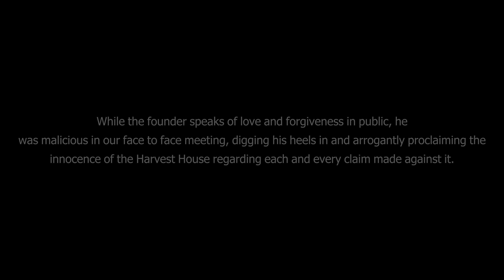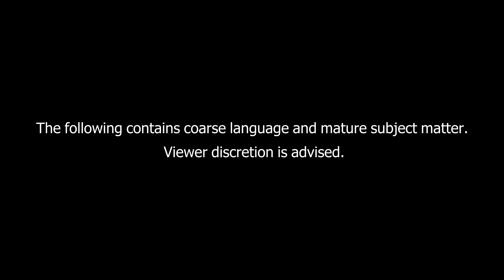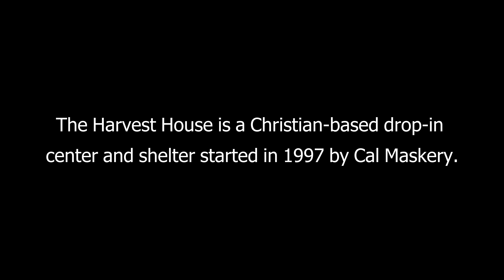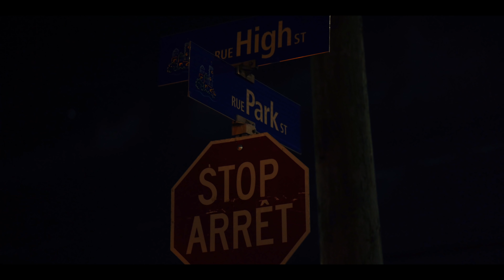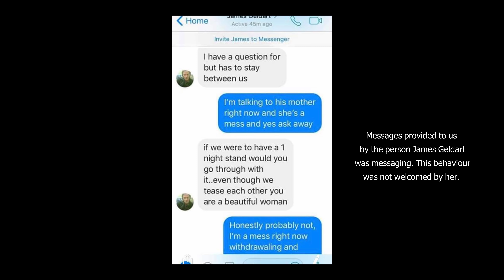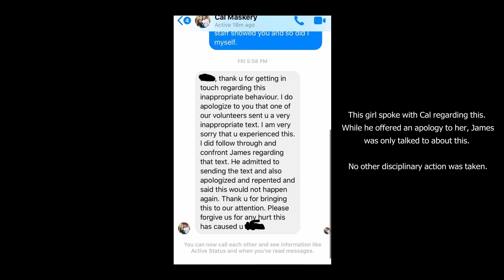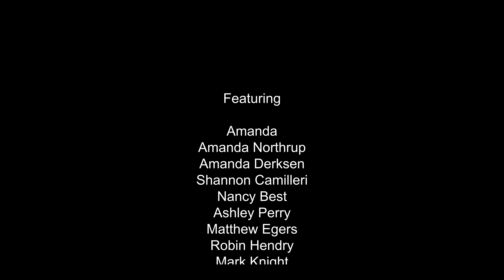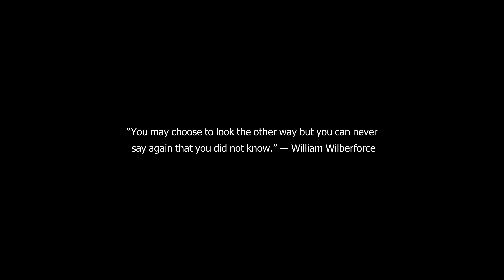The Official Harvest House Documentary: The Other Side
UPDATE: Much has happened since releasing the Harvest House documentary! Cal Maskery is no longer in any leadership position and his band of predators who were on staff are all gone. This documentary has served it’s purpose and does not reflect the current Harvest House as of 2023. Cal , resigned his position and moved on to starting another ministry called ShekinahGo, a cult-like group which he continues to operate in the same way that he did when he led the Harvest House.While Cal publicly he left on good terms, it’s a well known truth that behind the scenes he had absolutely no choice but to go, along with his disgusting "staff" who deeply harmed those who went to the Harvest House for help. As you know, instead of help, the clients of the HH were manipulated, abused and exploited. Now, without Cal Maskery at the helm, the Harvest House has new leadership and new staff and continues to make positive changes in the right direction with it's leaders in place. It will still have it's issues just as any organization will but the issues raised in the documentary in no way reflect the Harvest House post-Cal Maskery. Today's Harvest House requires vulnerable persons checks, criminal record checks, etc. In short, everything is done ethically and transparently and the types of people (sexual predators, convicted child abusers, etc) that Cal once had as his staff don't have a chance with the current HH of being in positions of authority. Thank you all for your amazing support! While the documentary and all of those in it were relentlessly attacked by those who didn't want the truths in the documentary revealed, the final outcome made it worth it all! The vulnerable who go there are now provided safety and hope.

NOTE: You can download the FULL documentary FREE OF CHARGE

with friends and family!

Harvest House Atlantic, with it's head office in Moncton, New Brunswick, has come under fire as whistleblowers allege sexual abuse by staff, senior leaders' full knowledge of sexual deviants in their organisation, donations gone missing, etc.

A group of former staff, volunteers and the homeless themselves have banded together to bring the issues to the public forefront. As a result of this, the Harvest House has rallied it’s advocates and supporters together to praise the Harvest House while at the same time condemning the victims as liars and frauds, effectively re-victimising those who have come forward.

Churches and church leaders have also banded together in a public show of support for the Harvest House. They have never inquired about the allegations and nor have any church leaders come forward to ask to speak with the victims themselves. Unfortunately, many within the Christian community have openly attacked the video as propaganda against a ministry they perceive to be above reproach.

At the same time, there are churches and leaders who have come alongside to support the documentary and encourage the victims to continue speaking out. The public, also, has said unanimously: “It’s about time!”. For this, we’re deeply thankful and grateful. Men and women of integrity within both the sacred and secular communities have made it abundantly clear that the allegations against the Harvest House must be dealt with honestly, transparently and with full disclosure.

It's quite disturbing when Christians shame victims into silence. Public shaming in order to silence victims is a primary tool used by spiritually abusive churches and their supporters.They fear any public disclosure of their abuses so they seek to discredit victims by accusations of lying and will often say that the victims are "tools of the devil".This is used as a means of bullying those who have chosen to speak out against their abuses. They'll rally their supporters to praise them while at the same time condemning their detractors. The only way to stop spiritual abuse is to continue speaking out until action is taken to stop the abuse.